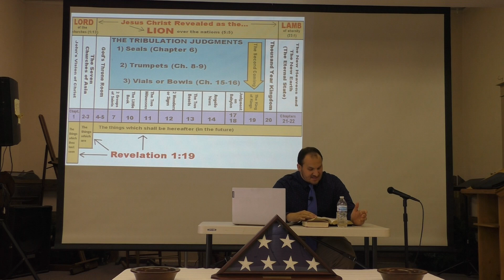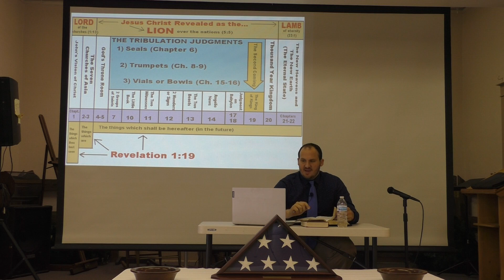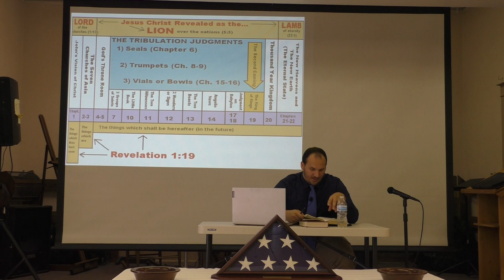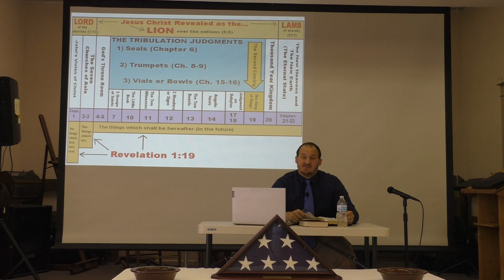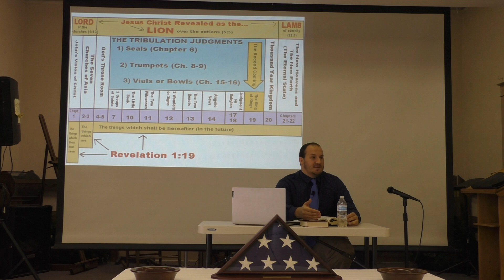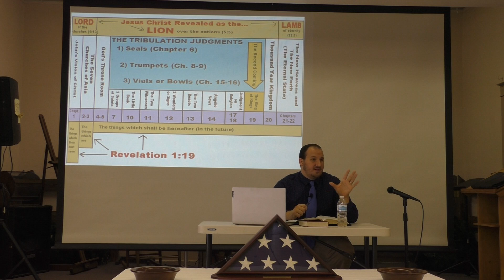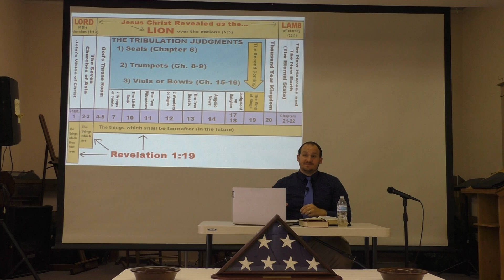Sunday School 5 24 2020